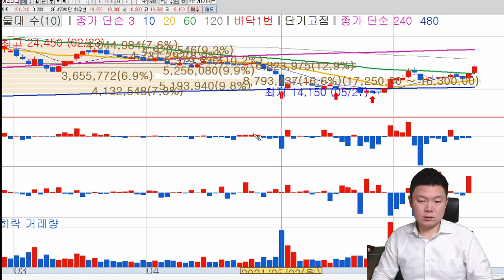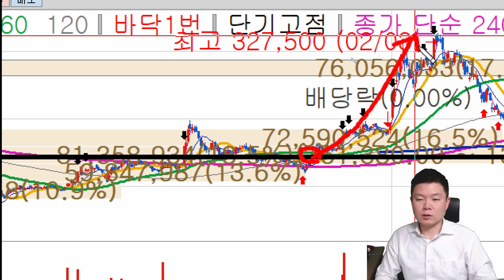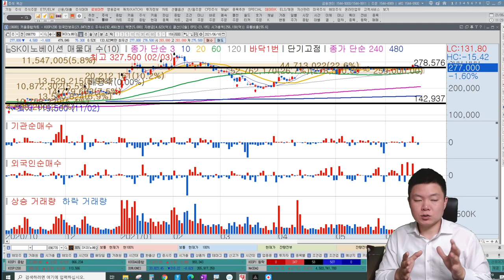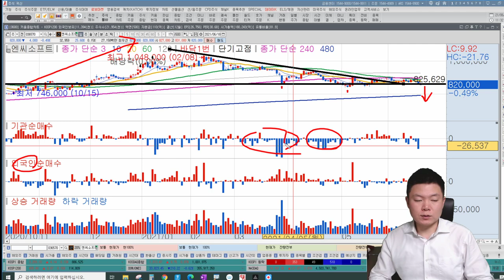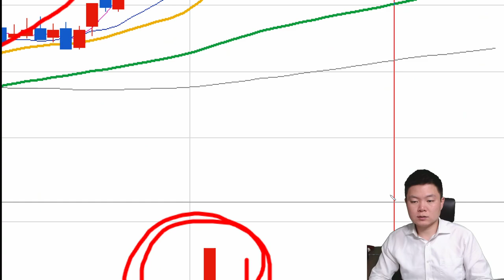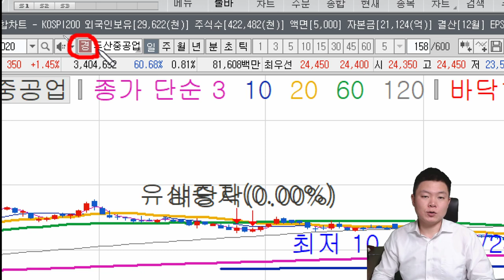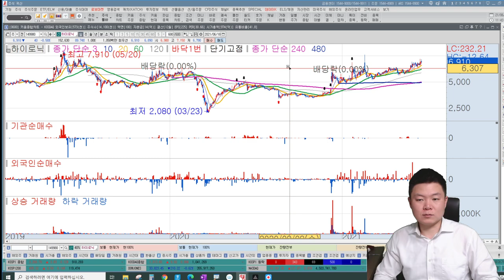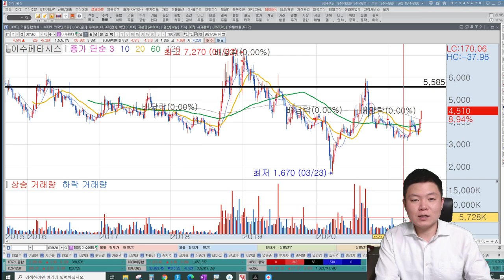서진시스템, 포스코, 현대차, SK이노베이션, 엔씨소프트, 삼성전기, 두산중공업, 현대건설, 이수페타시스, 클래시스ㅣ매수해야할 기업과 매도해야할 기업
리뷰참여방법 :
1. 구매인증샷(구매영수증, 온라인주문내역 등)
2. 온라인서점 리뷰 인증샷(ex. 교보문고, yes24, 알라딘, 쿠팡, 영풍문고 등 모두 해당)
리뷰인증샷은 사이트에 남겨주시고 사진을 찍어서 보내주시면 됩니다.!
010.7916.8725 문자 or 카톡